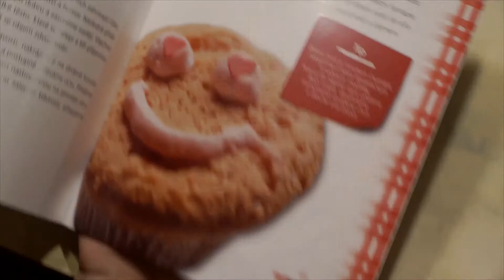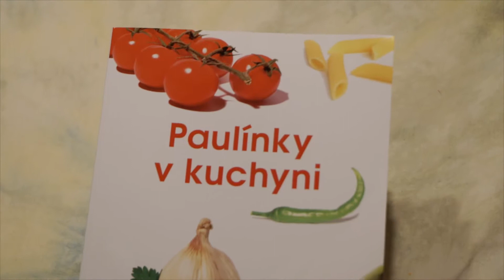U Paulínek v kuchyni | Missio magazín (prosinec 2016)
Děti z Misijního klubka z Pelhřimova přijaly pozvání k Paulínkám do Prahy, aby se setkaly s komunitou a vyzkoušely recepty z exotických krajin.